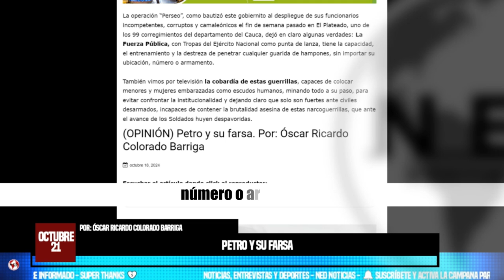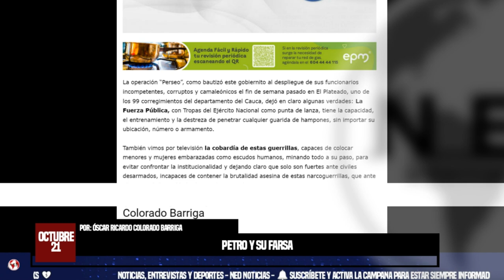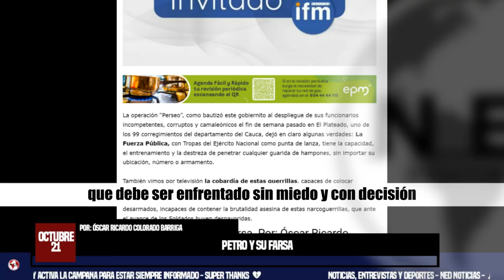PETRO Y SU FARSA 💥 Por: Óscar Ricardo Colorado Barriga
La operación “Perseo”, como bautizó este gobiernito al despliegue de sus funcionarios incompetentes, corruptos y camaleónicos el fin de semana pasado en El Plateado, uno de los 99 corregimientos del departamento del Cauca, dejó en claro algunas verdades: La Fuerza Pública, con Tropas del Ejército Nacional como punta de lanza, tiene la capacidad, el entrenamiento y la destreza de penetrar cualquier guarida de hampones, sin importar su ubicación, número o armamento.
columna ÓSCAR RICARDO COLORADO BARRIGA